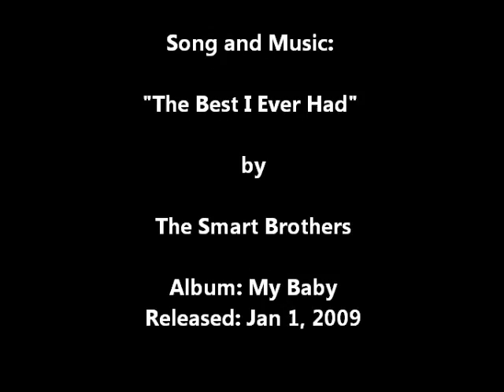Thomas's 15th Birthday Party TAKE TWO (Music By The Smart Brothers)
7/1/12